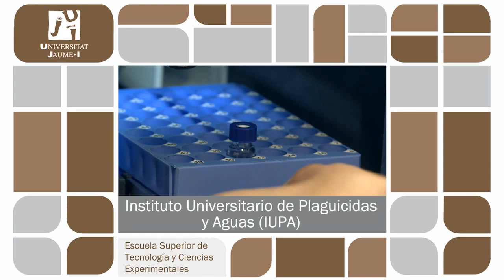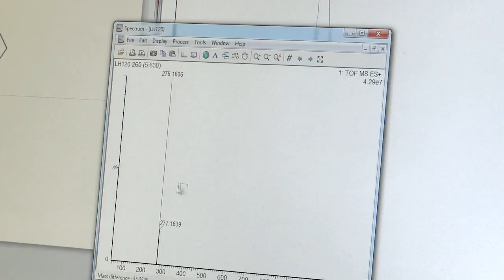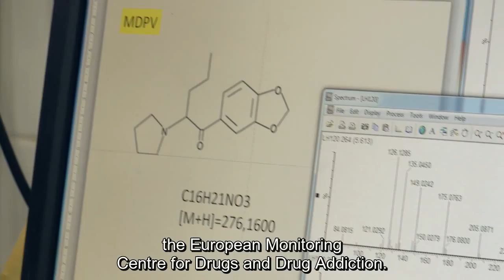University Institute of Pesticides and Waters | Jaume I University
The Unit of Scientific Culture and Innovation (UCC+i) of the Universitat Jaume I, belonging to the Communication and Publications Service, has produced a video about the work developed at the University Institute of Pesticides and Waters in addition to those made within the project "We do excellent science" that aims to promote some of the excellence research groups of the University. The IUPA is pioneering in using chromatographic techniques and mass spectrometry for the detection of organic compounds in all kinds of samples and develops, from analytical chemistry, research covering areas as diverse as food safety, marine aquaculture, selection of olive oils, air pollution, water resources, estimates of drug use in wastewater, or control of doping in sport.

The video showing the work and the different lines of research IUPA is part of the project "We do excellent science. Audio-visual promotion of high performing research groups at the Universitat Jaume I" developed through the collaboration of the Spanish Foundation for Science and Technology (FECYT) of the Ministry of Economy and Competitiveness, and the companies Facsa and IPROMA of the Gimeno Services group. The purpose of the videos is, on the one hand, to offer these groups a new tool with which to explain their research to the scientific community and the business sector; and on the other hand, to use the audio-visual format to explain to society what is public money invested for and which are the research lines and the main achievements of these four groups. The aim is to continue with the project with the release of new videos of excellence groups.